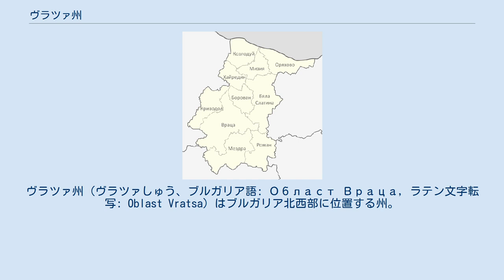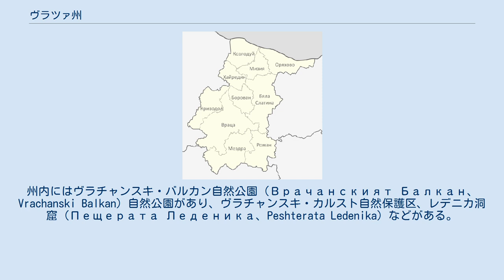ヴラツァ州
ヴラツァ州（ヴラツァしゅう、ブルガリア語: Област Враца, ラテン文字転写: Oblast Vratsa）はブルガリア北西部に位置する州。
北にはドナウ川、南にはソフィア州に面している。
 ヴラツァ州の基礎自治体 水の供給システムは整備されているが、広域的な改善が必要である。
コズロドゥイには原子力発電所があり、ブルガリアの重要な電力源となっている。
 地域の道路網には、総延長1277キロメートルに及ぶ国道がある。
最も多いのは、各基礎自治体の責任によって管理する第4級（市道級）の道路である。
道路の保守業務は州の管轄である。
メズドラにはブルガリアの各都市を結ぶ鉄道網の接続点となっている。
州内の主な公共交通は100を超える路線を持つバスと、26路線のトロリーバスである。
 州都のヴラツァは南部に位置し、ソフィアから116キロメートル離れている。
ヴラツァからヴァルナへは414キロメートル、プロヴディフへは217キロメートル、プレヴェンへは108キロメートル、ブルガスへは416キロメートルである。
欧州自動車道路は州を縦断している。
ドナウ川沿いのオリャノヴォ市と対岸のルーマニアの町ベケット（Bechet）は物流、フェリー交通の拠点となっている。
 労働者人口は48,892人で、サービス業に27,685人、製造業に19,020人、農業に2,187人がそれぞれ携わっている。
労働者人口は2000年から増加に転じ、その多くは私企業に務めている。
失業者の割合はブルガリア全国平均よりも高く、失業問題の改善は州の政策目標となっている、公企業での労働者の減少と私企業での労働者の増加量は一致している。
高学歴者のほうが就業率は高い。
 ヴラツァに2つ、コズロドゥイに1つホテルがある。
ヴラツァから12キロメートルの山中にはサウナ、フィットネスなどの設備をもった休養施設がある。
州内にはヴラチャンスキ・バルカン自然公園（Врачанският Балкан、Vrachanski Balkan）自然公園があり、ヴラチャンスキ・カルスト自然保護区、レデニカ洞窟（Пещерата Леденика、Peshterata Ledenika）などがある。
 主な観光場所には次のようなものがある。